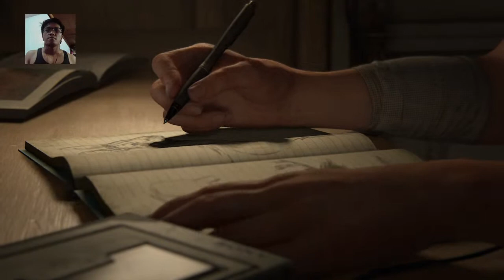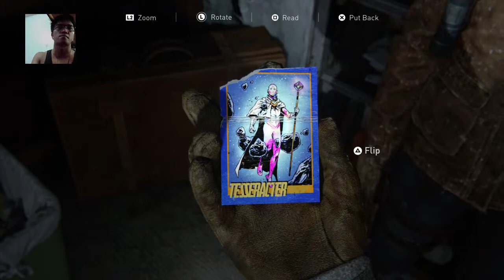TLOUS2 PERMA-DEATH!!! Let's play, I'm bored.